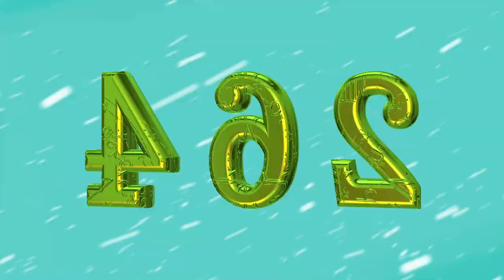Numbers 0 to 511 Rotation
Rotating colorful 3D metallic numbers from 0 to 511
Various fonts

Fonts list
-Verdana

Music list
- Piano March - Audionautix
- Microsoft JhengHei UI
- Cambria Math
- Segoe UI Emoji
- Ebrima
- Franklin Gothic Medium
- Gabriola
- Gabriola
- Georgia
- HWT Etta
- Impact
- Ink Free
- MV Boli
- Segoe Print
- Sandoll CoffeenDonut
- PMingLiU-ExtB
- SimSun
- Lucida Sans Unicode
- SimSun-ExtB
- Didoni URW D
- Cambria

Music list
- Dock Rock (Sting) - John Deley and the 41 Players